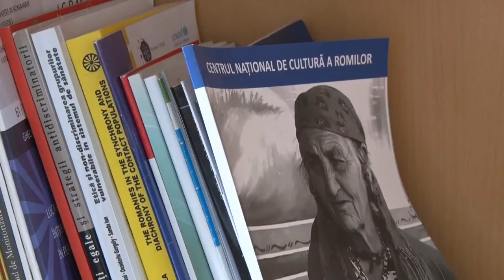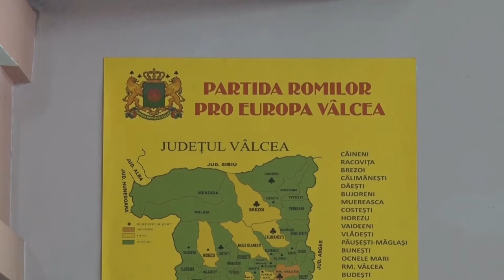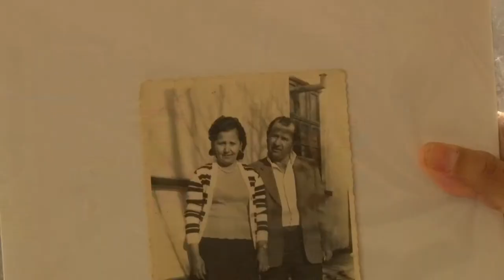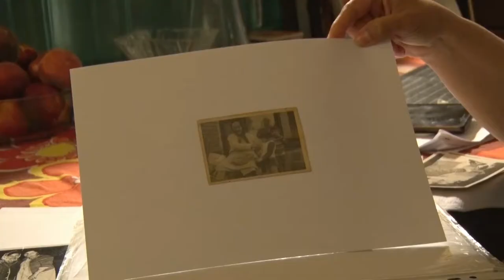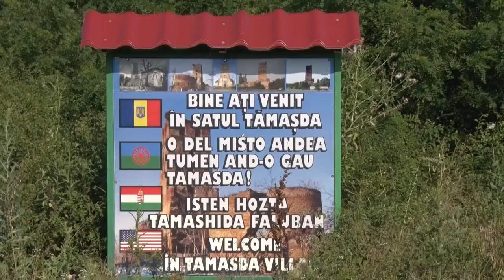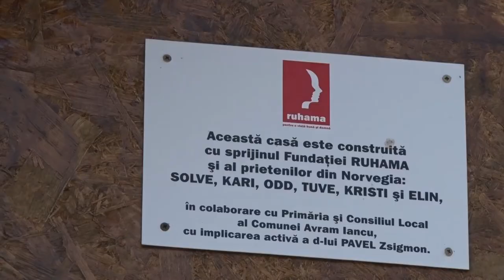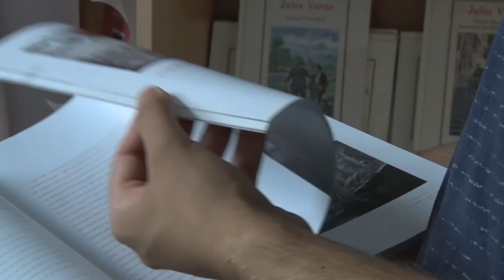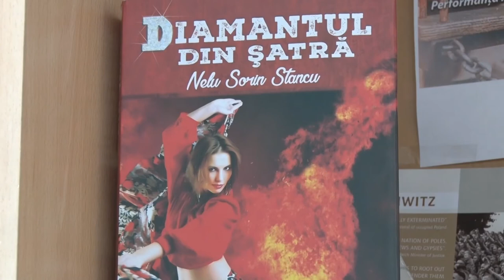The "Gypsy" Wheel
A documentary showcasing the wheels of destiny of the Roma people, commonly known as gypsies, in Romania.